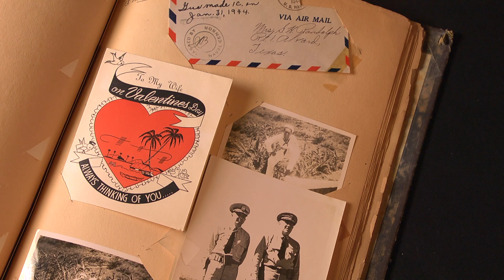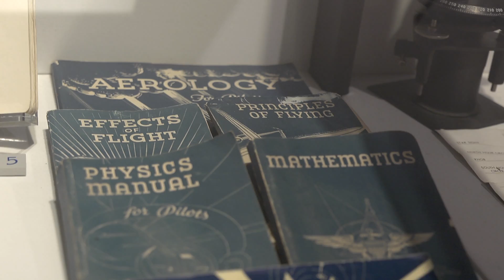CAF Airpower Museum Overview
More than a museum, more than a collection of objects, we are living tribute our nation's finest hours. The Commemorative Air Force Airpower Museum is dedicated to telling the story of Military Aviation and its impact on our freedom. Take a quick peek at all the museum has to offer and learn more about why you should plan your visit today.